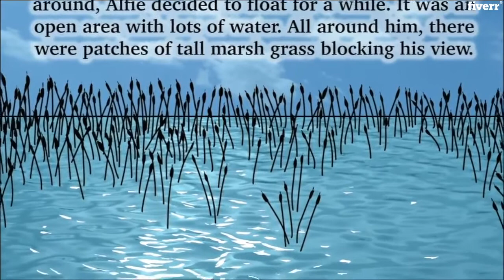Turn your childrens book into a video with narration - Best Animation for Kids service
Link to this gig:
Turn your childrens book into a video with narration Special discount
Best cheap Animation for Kids Service
Turn your childrens picture book into a promotional powerhouse!
Promote your book with a high quality video version to post online, sell to your customers, or include with any purchased bookUp to 4k quality (completely dependent on resolution of images you provide)Quick turn around timeOptional high-quality and exciting voice over (gig extra, or Premium package)Optional sound effects (gig extra)
Expose your book to more potential customers by allowing them to preview it on video. In all likelihood, the more people see your book, the higher the chances of increasing your sales.
What, exactly, should I expect? I will use my skills as a video editor to pan and zoom on the images you provide me, creating a smooth flowing video that tells your book's story in an exciting fashion. Visual transitions between each page are included in the price.
So you animate the images? No, I zoom and pan on the images. The images remain motionless, though they do move on the screen (left, right, up, down, in, out). Your characters will not move.
Image Requirements:
4k: 4000px wide and up
2k: 2000 to 4000px wide
1080p: 1500 to 2500px wide
720p: 1000 to 1500px wide and less
Can you show me an example of your work?,Yes.  Here is a video I have on YouTube, where I took one of my own children's books and turned it into a video:\n\n editing software do you use?,Final Cut Pro X,Which accents can you do?,For English language books: Standard American, standard Canadian, French, Polish.\nFor French language books: Quebecois.\nFor Polish language books: Standard Polish.,Which languages can my book be in?,I can do voice overs for English, French, or Polish language books.\nI can make your book in any language you would like, but if I do not speak the language, the voice over you provide must be clearly associated with which image it goes.